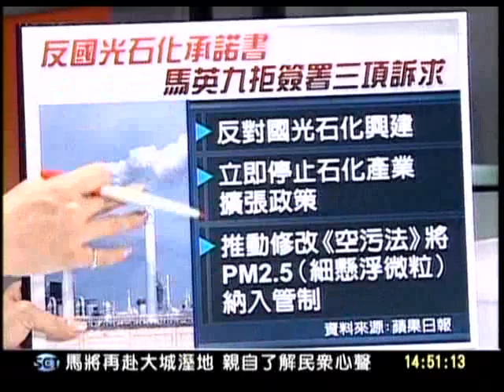20110404 中部不能輸 國光石化 壓垮KMT最後稻草 新台灣加油 (3/7)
蔡英文：國光石化、核四不是現在選項，也不會是將來選項

我聽見台灣的聲音---蔡英文參選民進黨總統初選